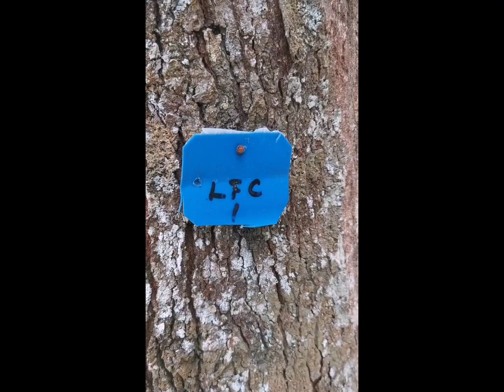Durian Farm visit 😁